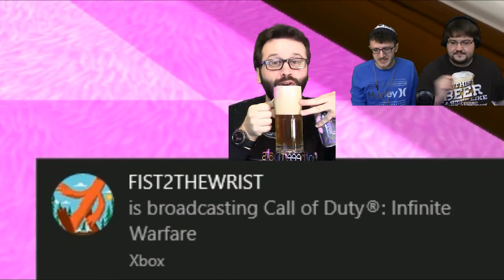LOSER GETS PUNISHED!! [ Golf with your Friend(s) ]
One of us pays the ultimate price for losing.. PHYSICAL PUNISHMENT!!!